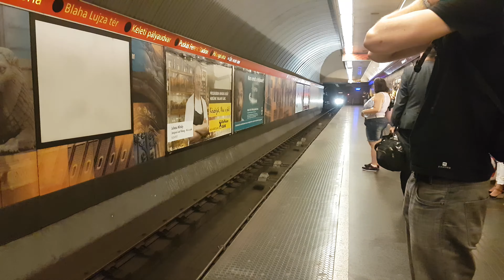Budapest Metro train calling at station